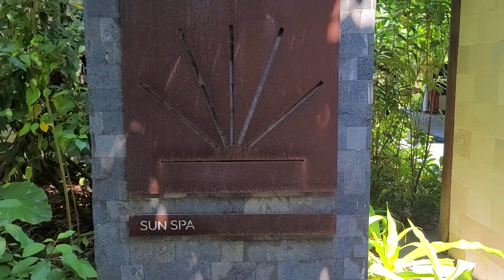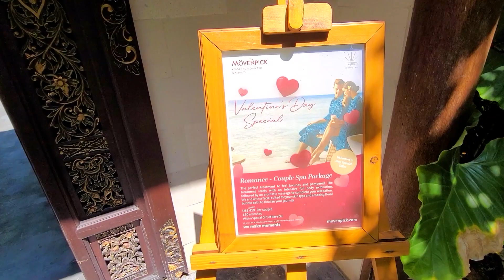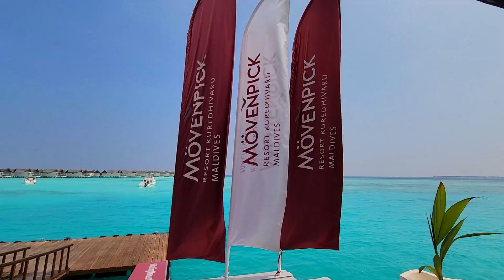Escape to Paradise: Movenpick Spa in Maldives ( Mövenpick Resort kuredhivaru Maldives )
Looking for a peaceful getaway? Check out Movenpick Spa in the Maldives! This luxurious spa offers luxurious treatments like the Island Massage, which includes a beautiful view of the sea. If you're looking for a place to relax and escape the hustle and bustle of life, Movenpick Spa in the Maldives is the perfect place for you!

In this video, we're taking you away to the beautiful Maldives, where you can enjoy a luxurious spa treatment at Movenpick Resort!

Movenpick Resort in the Maldives is the perfect place to escape the city and rejuvenate yourself. This spa has everything you need to relax and enjoy your time away, from treatments to pools to delicious food and more. Book your slot today and join us for a luxurious escape to paradise!

Equipment used:
🌟Link to Amazon storefront